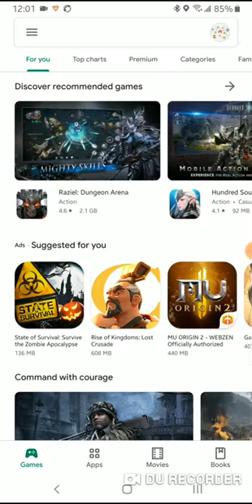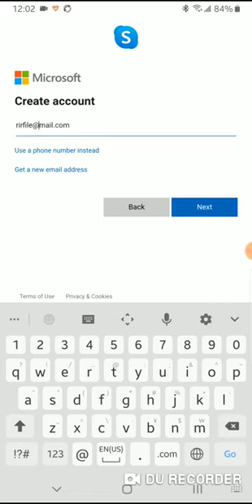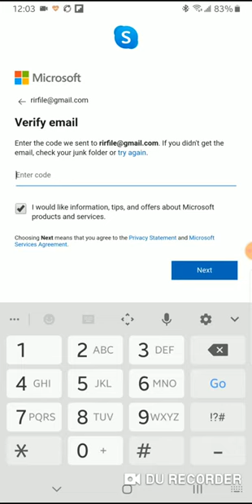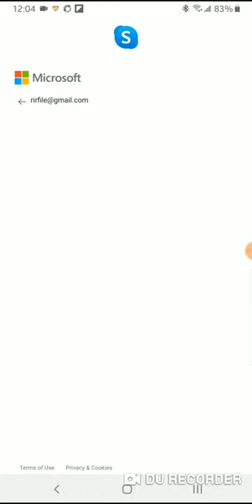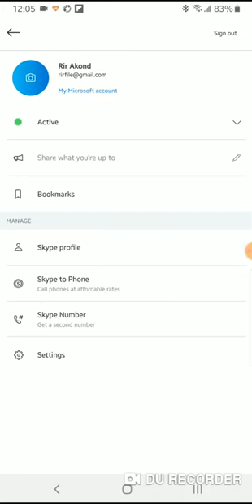Create a Skype Account with Your E-mail on Your Mobile(no mobile no. required) -Latest Tutorial 2021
Fast and easy way to create a new Skype account just by your email account.
no mobile number required.